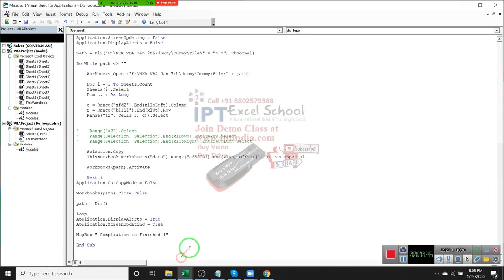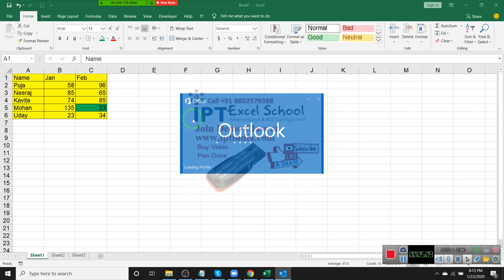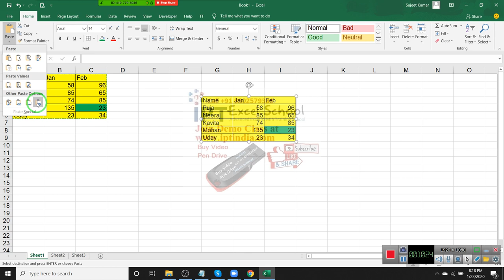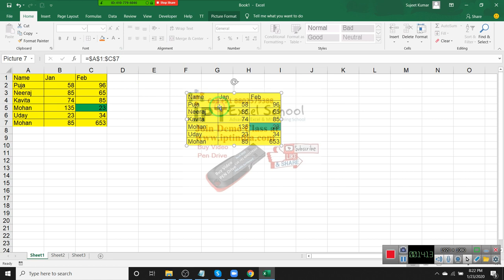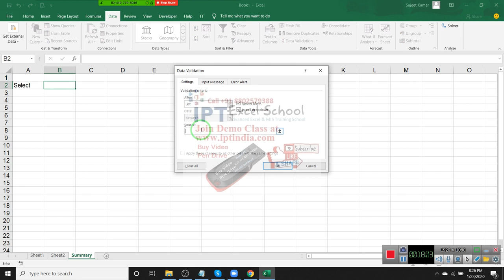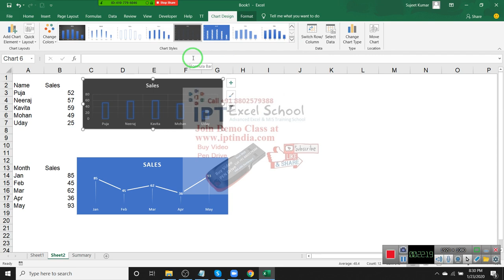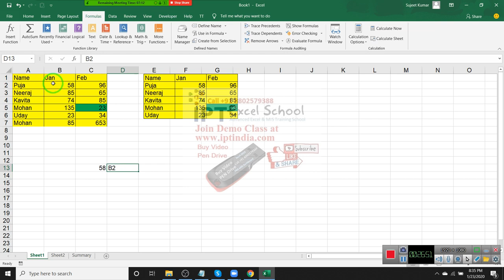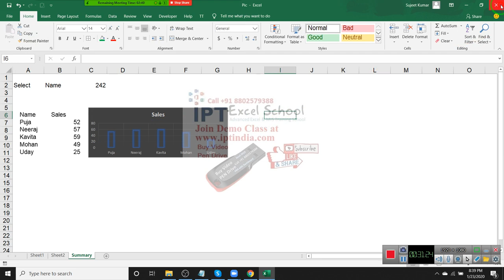Advance Excel Course in Hindi